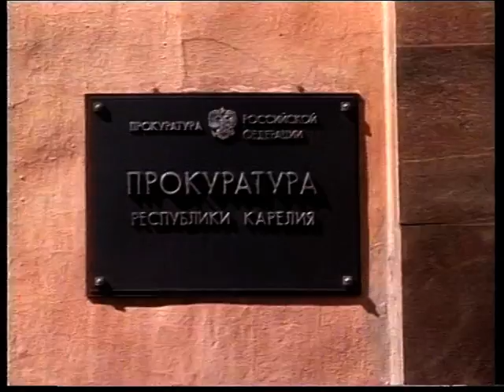Новости 1997 07 01 №2